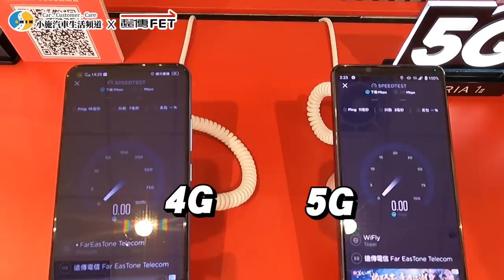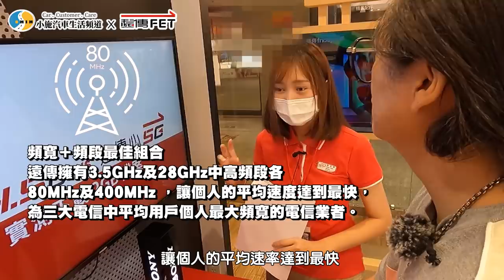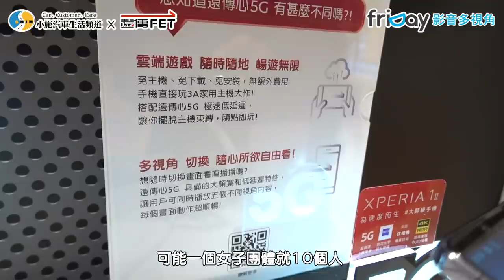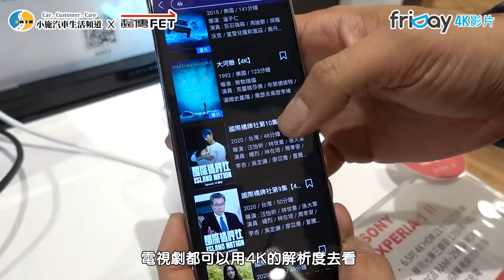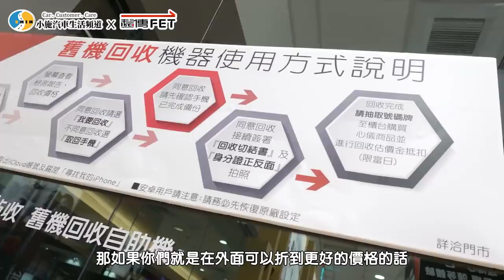【小施又來了】買iPhone 12給員工?體驗飆速又飆網!/ ft.遠傳心5G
工商服務

【小施汽車生活頻道 × FET 遠傳】

身為一位專業的二手車商及Youtuber
對於網路的速度都是極端要求的

有了遠傳心5G
實現了1秒鐘幾十萬上下
速度夠快，客人跑不掉

搭配最新 iPhone12
品質夠好，流量嚇嚇叫

摸蛤仔兼洗褲，一舉多得
還不把它用爆!